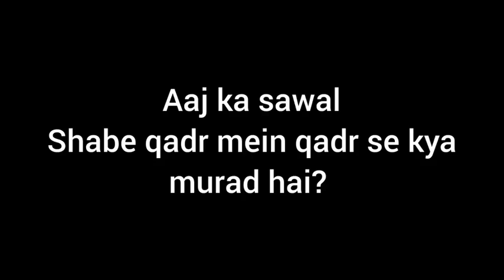Q : Shabe Qadr me Qadr se Kya murad hai? | qna | Moalana Taqdis sb.